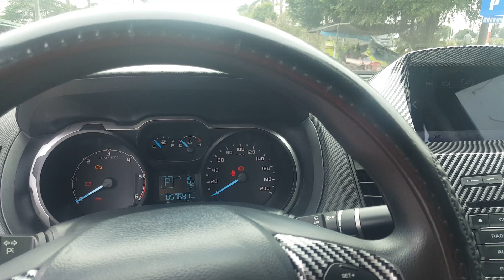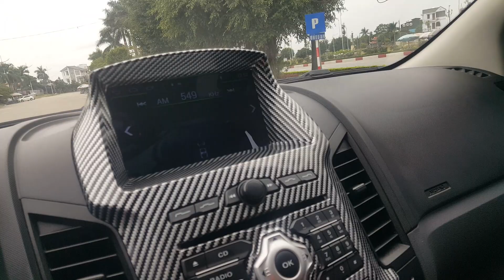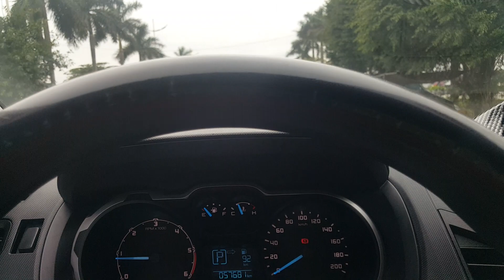Bán tải Ford Ranger Xls 2017 AT 2.2 1 cầu Độ cực ngầu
bán tải giá rẻ
oto cu gia rẻ
xe hay
 ## bán tải giá rẻ Chào mừng  quý vị ,anh chị và các bạn đến với kênh của  Quang Minh AUTO @Xế Đẹp 888
Mọi người hãy ủng hộ và đóng góp ý kiến cho kênh em ngày càng hoàn thiện hơn  @THUẬN - XE CŨ GIÁ TỐT HẢI PHÒNG
 @XE HAY
 ford ranger wildtrak cũ ô tô cũ giá rẻ ranger ô tô cũ xe oto cu xe cũ giá rẻ xe bán tải giá rẻxe bán tải ford ranger 2017 ford ranger wildtrak ford ranger cũ ô tô cũ giá rẻ ford ranger cũ ford ranger @Xe Ôm 24h

 ford ranger ford ranger cũ xe bán tải cũ ford ranger xe bán tải cũ ô tô cũ giá rẻ @Khải Đăng Ô tô cũ giá rẻ 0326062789
 xe ô tô cũ ô tô cũ ô tô giá rẻ bán tải ford ranger@đức @khaidangoto

 ô tô cũ ford ford ranger@SiêuthịôtôMrChăm
 mazda bt 50 ford ranger xe số sàn